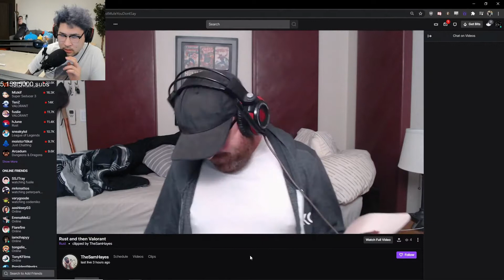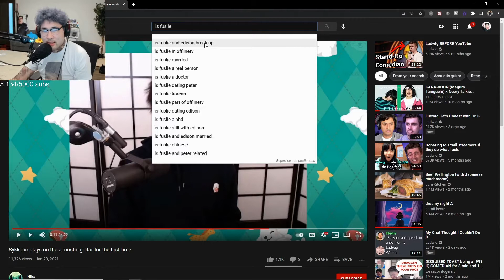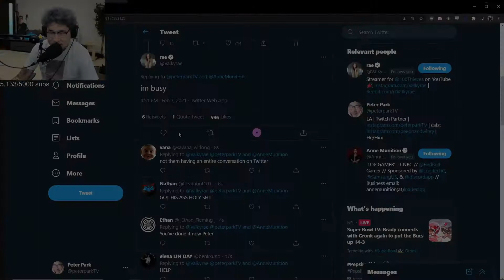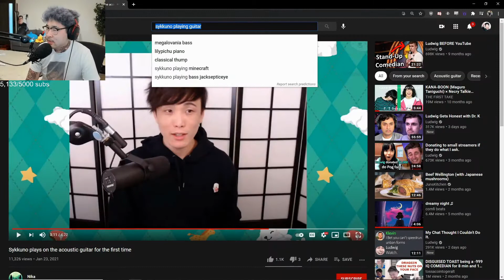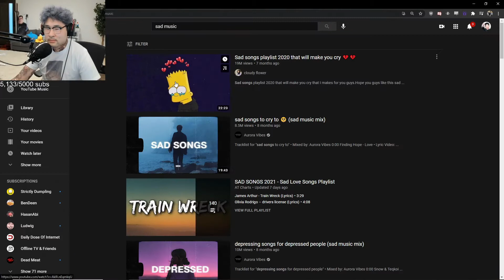PETERPARKTV, WARDELL AND MORE - VALORANT DAILY TOP TWITCH HIGHLIGHTS #154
Watch the top Valorant clips from your favourite Twitch streamers right here at Top Twitch Highlights.

00:00 peterparkTV
00:55 Intro
00:58 peterparkTV
01:26 WARDELL
01:44 peterparkTV
02:36 peterparkTV
03:24 WARDELL
03:37 WARDELL
03:44 peterparkTV
04:07 peterparkTV
04:37 peterparkTV
05:05 WARDELL
05:28 WARDELL
05:45 WARDELL
06:01 WARDELL
06:13 WARDELL
06:27 WARDELL
06:38 peterparkTV
07:29 peterparkTV
07:59 peterparkTV
08:26 Outro